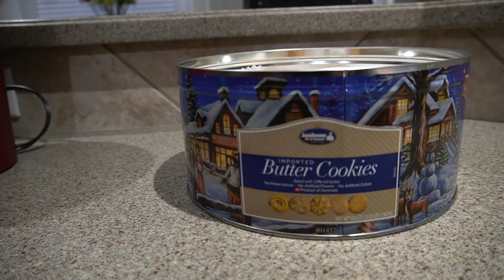WHAT I GOT FOR CHRISTMAS 2022 | ARIELL ASH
In this video I haul the Christmas gifts I received from my family. I have enjoyed this year so much with you all. I am grateful for each and every view and I look forward to creating more for you to enjoy.

                     11601 SHADOW CREEK PKWY
                     SUITE 111-637

ITEMS MENTIONED IN THIS VIDEO:
Tiffany Home Essentials All-purpose White Wine Glasses
Tree Hut Moroccan Rose Shea Sugar Body Scrub
Tree Hut Moroccan Rose Whipped Body Butter
ROJA PARFUMS Limited Edition Elixir Essence de Parfum Pour Femme Gift Set
PINK ROBE
WHITE ROBE